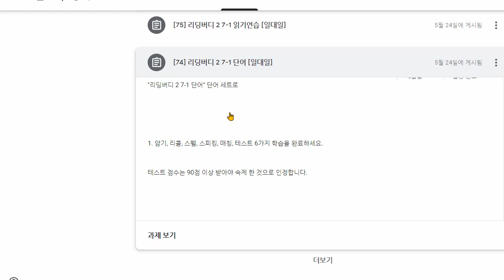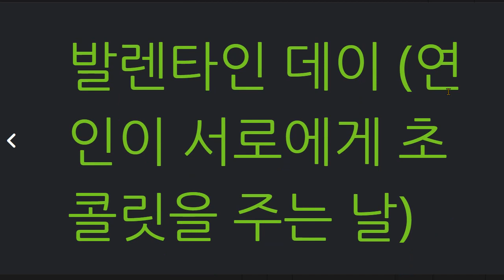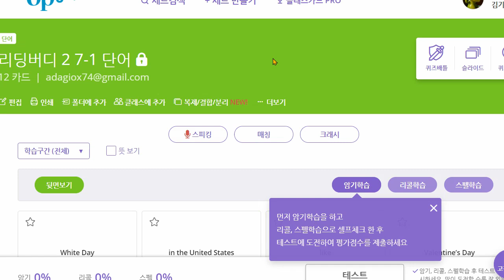박채연 2021 06 24 단어 말하기 성취도 87